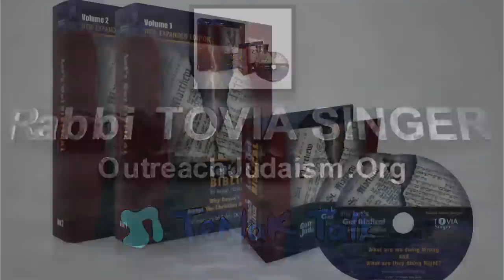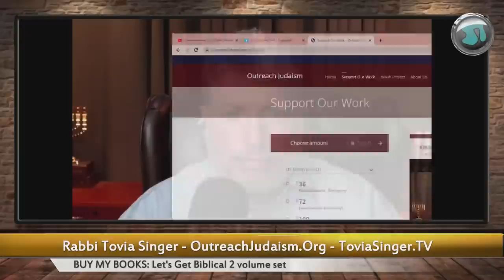Who is Satan and the War of Armageddon? Rabbi Tovia Singer explains - 1495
COUNTER-MISSIONARY BOOKS:
TOPICS:
00:02:57 Armageddon and Satan
00:25:09 Do people actually hear G-D's Voice?
00:43:48 Why are Jews focused on repairing the world and Christians are focused on saving the Jews and others?
00:54:45 Is Isaiah 2:3-4 about G-D or Messiah?
00:57:09 is the destruction of Damascus associated with the end times?
01:02:40 Did Paul despise his own flesh so bad that it drove him to preach celibacy?
01:17:56 Is there a parallel between Jacob and Esau & Isaac and Ishmael regarding the burial of their fathers?

1) Let’s Get Biblical Vol. 1
2) Let‘s Get Biblical Vol. 2
3) Judaism & Christianity: A Contrast
4) Was the Serpent Defeated? The Mythmaker: Paul & the Invention of Christianity
6) Caesar‘s Messiah: the Roman Conspiracy to Invent Jesus
7) Christ in Egypt: the Horus-Jesus Connection
8) Newly Born Jew: Noahides & Conversion to Judaism
9) The Divine Code
10) Brit Shalom
11) Leaving Jesus

TORAH, TANACH, HEBREW BIBLE and HOLY DAY BOOKS:
12) Artscroll English Tanach Hardcover
13) Schottenstein Interlinear 1 Vol Complete Chumash
14) Interlinear Chumash Schottenstein Edition Vols. 1-5 [Box Set]
15) The Holy Scriptures (blue): The New JPS Translation according to the Traditional Hebrew Text:
16) Alef Bet Tracing and Practice: Learn to write Hebrew Alphabet, Alef Bet workbook for
17) Short Vort Hardcover Vol. 1: Inspiration from the Weekly Torah Portions:
18) Short Vort Hardcover Vol. 2: Inspiration from the Weekly Torah Portions:
19) A New Approach to Rosh Hashanah & Yom Kippur

BOOKS BY JAMES TABOR:
20) The Jesus Dynasty: The Hidden History of Jesus, His Royal Family, and the Birth of Christianity:
21) Paul and Jesus: How the Apostle Transformed Christianity
22) Paul's Ascent to Paradise: The Apostolic Message and Mission of Paul in the Light of His
Mystical Experiences
23) The Jesus Discovery: The New Archaeological Find That Reveals..
24) A Noble Death: Suicide and Martyrdom Among Christians and J..,
25) The Secret Legacy of Jesus: The Judaic Teachings That ...,

BOOKS BY BART D. EHRMAN:
26) WHEN Did Jesus Become God?: A Christological Debate
27) HOW Jesus Became God : the Exaltation of a Jewish Preacher...
28) Journeys to Heaven and Hell: Tours of the Afterlife...
29) Misquoting Jesus: The Story Behind Who Changed the Bible...
30) Jesus, Interrupted: Revealing the Hidden Contradictions in the Bible..
31) The New Testament: A Historical Introduction to the Early Christian..

SUNDAY:
9:30 a.m. Let's Get Biblical Q&A (LIVE) Rabbi Tovia Singer

MONDAY:
9:00 a.m. A Rabbi Cross-Examines the New Testament (LIVE) Rabbi Michael Skobac
3:00 p.m. (pending)
5:00 p.m. (pending)
7:00 p.m. TNT (LIVE) with Rabbi Stuart Federow

TUESDAY:
3:00 p.m. (pending)
5:00 p.m. (pending)
7:00 p.m. (pending)

WEDNESDAY:
3:00 p.m. (pending)
5:00 p.m. Torah Talk Weekly Parsha (LIVE) with Rabbi Rafi Mollot
7:00 p.m. (pending)

THURSDAY:
3:00 p.m. (pending)
5:00 pm. (pending)
7:00 p.m. Controversial Issues with Rabbi Chaim Coffman (LIVE)

Youtube.com/user/ToviaSinger1
JewsforJudaism.ca
WhatJewsBelieve.Org
JudaismsAnswer.Org